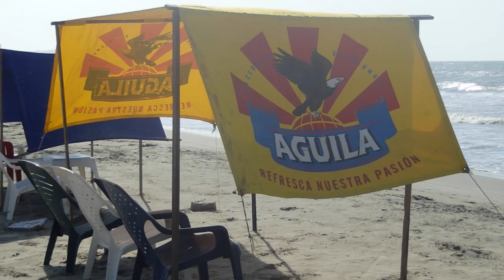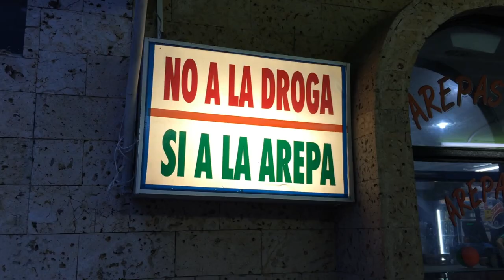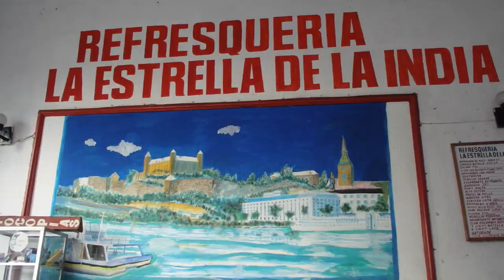Cartagena, Colombia!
It's a great developing city that is sure to be a tourist hot spot in the coming years. Lots of culture and unique people fill these colorful streets.